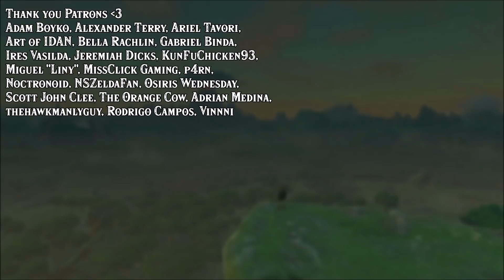Reaching the MAXIMUM 10,000m GLITCHED in Zelda Breath of the Wild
Link FINALLY reaches the MAXIMUM 10,000m in the Paragliding Mini game all the way from Hebra region to Eventide Island!

End screen music:

The Legend of Zelda: A Link to the Past "Lost Woods", remixed by Ben Cousins